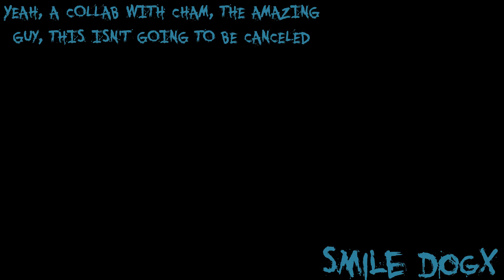(C4D) You Can´t Hide preview short, song by CK9C (Collab with Cham Animator)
So hey! a collab with cham, an amazing guy
(WARNING, THIS ISN'T TO BE CANCELED)